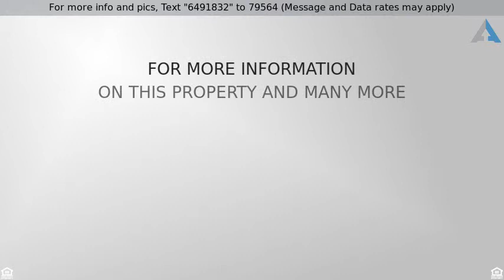Priced at $339,900 - 6225 LAWNTON ST, PHILADELPHIA, PA 19128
3+Story,Semi-Detached, Traditional - PHILADELPHIA,

Wow!  Here is your chance to own a gorgeous 4 bedroom, 2 full 2 half bath, Twin Home with an Open Floor Plan Plus a driveway to the LARGE two car Garage with a full 2nd floor Studio with lots of possibilities!  This home has been all freshly painted and even comes with a Brand New ROOF! You will feel right at home when you walk into the living and dining rooms with hardwood flooring, recessed lighting, large windows, chair rail and crown moldings.  The kitchen has been completely updated with 42" maple cabinet, granite countertops, deep Stainless Steel sink, subway tile backsplash, French door Refrigerator and 18" ceramic tile flooring.  You also have the convenience of the 1st floor laundry room and powder room. You won't be disappointed going to the 2nd floor with two nice sized bedrooms with great lighting and built-ins plus a wonderfully updated hall bath.  The third level also has an updated hall bath along with two nice sized bedrooms. You even have a finished basement with powder room and storage areas. Other features of this home inclue exposed hardwood flooring on all levels, ductless Central Air conditioning systems, 200 amp electric, covered front porch and  there is also an exit off the first level to the large rear yard with the two car garage that has the full 2nd floor for endless possibilities..amazing!